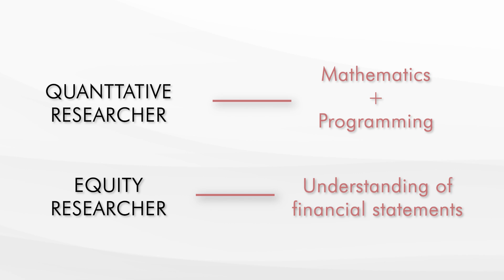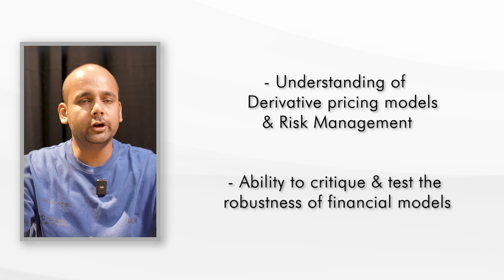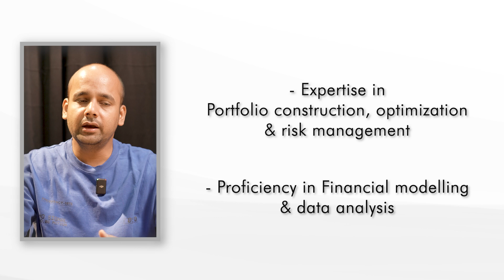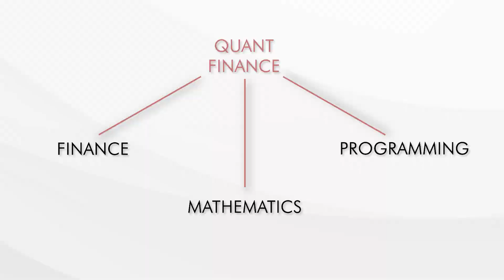Jobs in Quant Finance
Key Jobs Available in Quant Finance!!